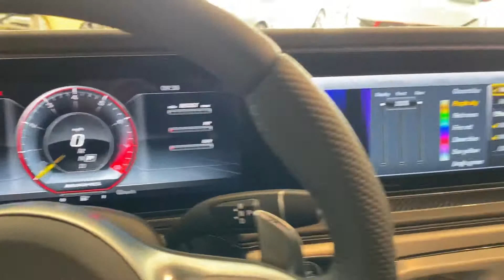April 15, 2021